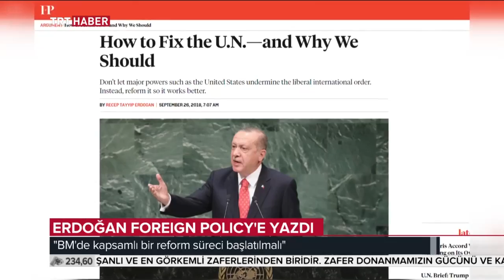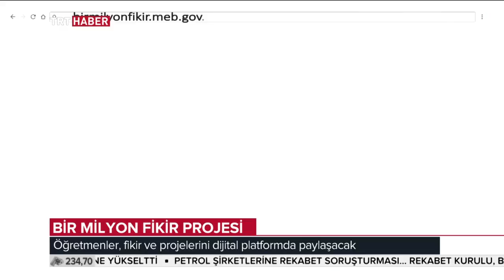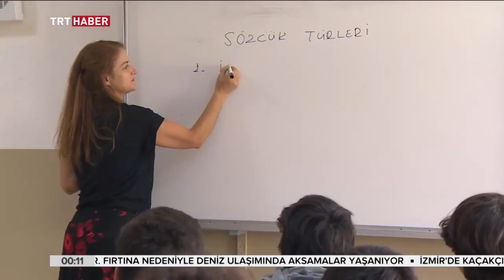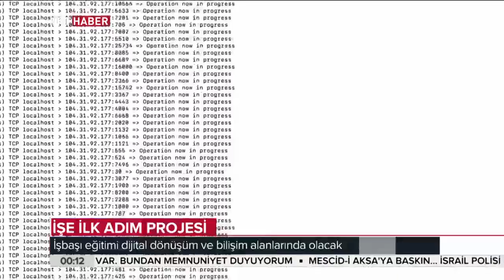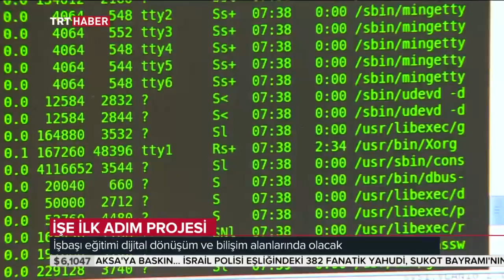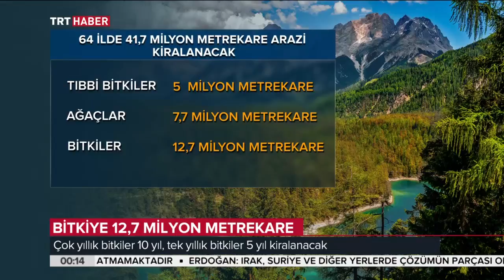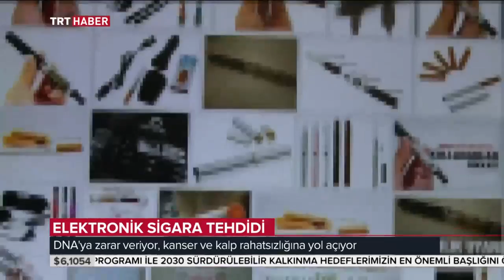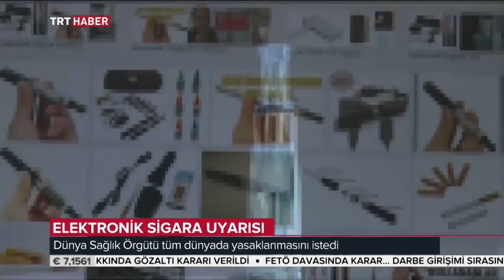Gece Bakışı 26.09.2018 Bölüm 2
Gündeme dair tüm gelişmeler Fuat Kozluklu moderatörlüğünde Gece Bakışı'nda TRT